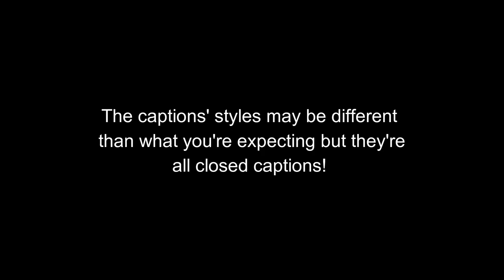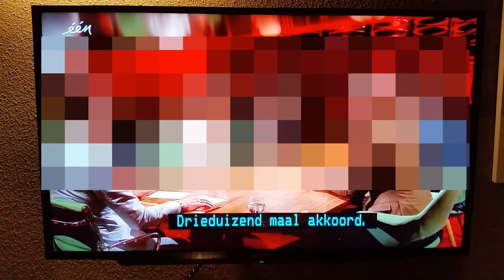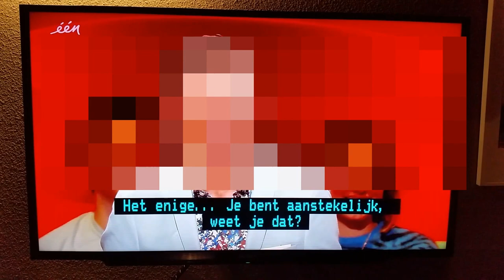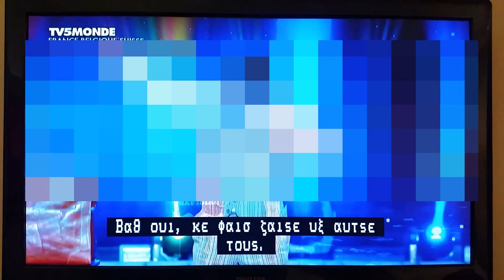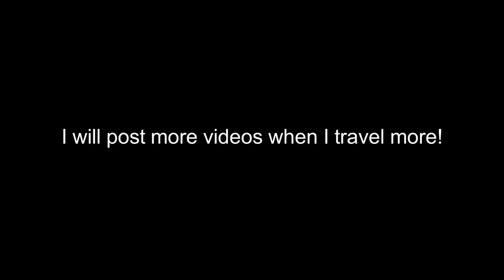Closed Caption All Over the World (English)